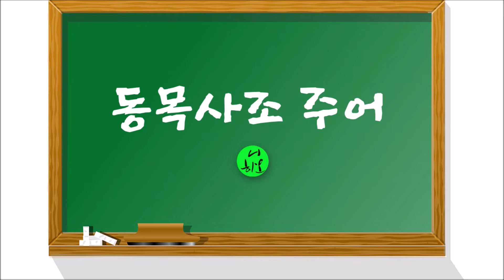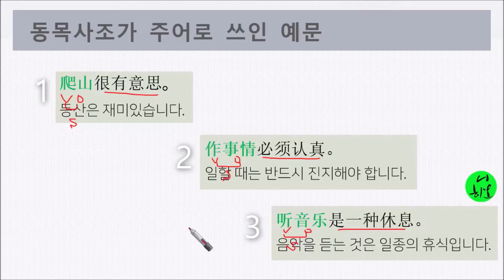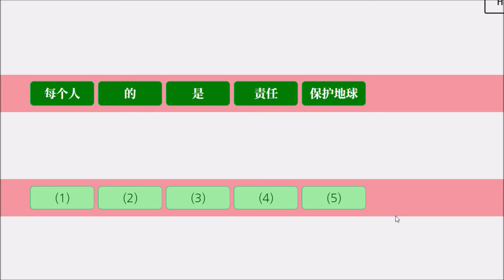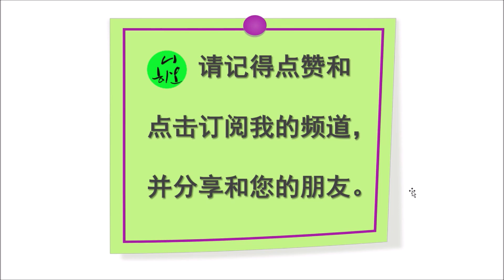4급 작문 파트 1 기출문제풀이, "지구를 보호하는 것은",동목사조 주어,동목사조,주어#중국어#중국어문법#니하오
중국어 HSK 4급 작문 파트 1: 주어진 단어를 어순에 맞게 배열하는 문제, 어순, 올인중국어문법, 류기수,니하오,동목사조 주어,동목사조,주어
HSK 4급 작문 중국어 류기수 기출문제 풀이 임용고시 공시 니하오 동목사조 주어#동목사조#주어